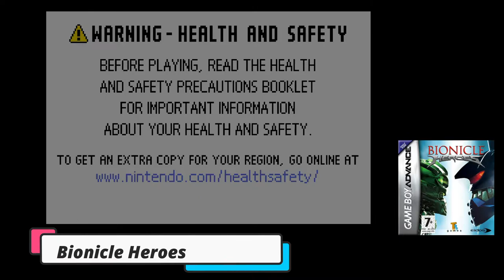Evolution of bionicle Gameboy Advance